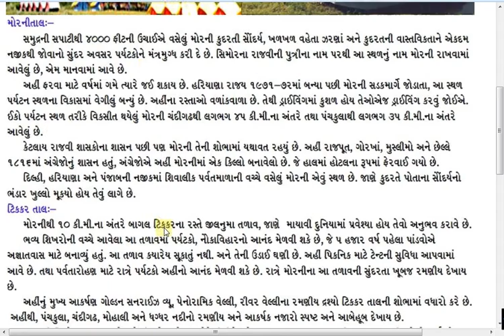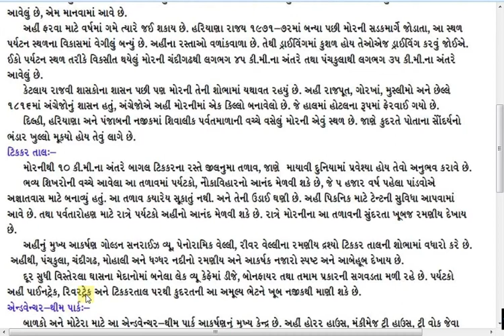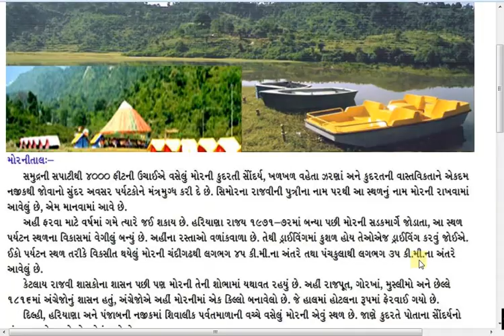Morni Travel Guide in Gujarati - India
Morni is in Panchkula district in Hariyana State of India.

TikkarTaal, Morni Hills, Morni Fort, Morni Adventure Park, Birds Zoo Morni, Zoo, Sharda Mata Mandir Chota Trilokpur near Raipurrani Ambala

Morni